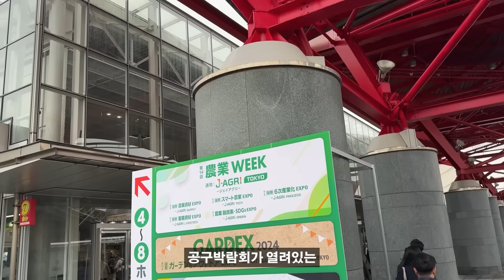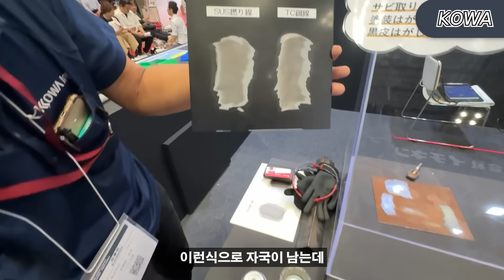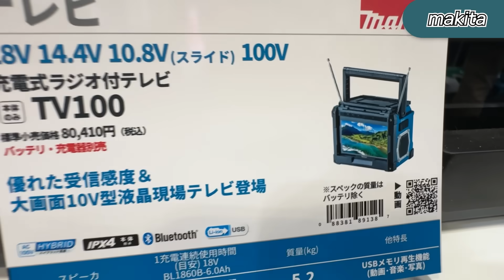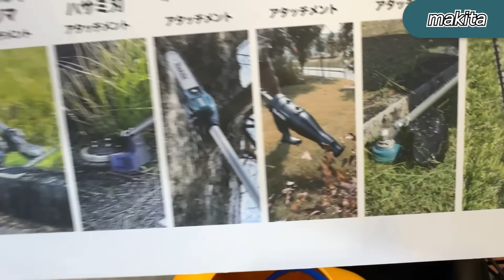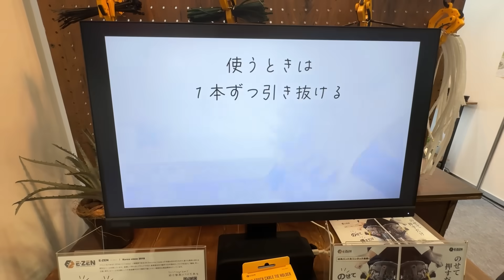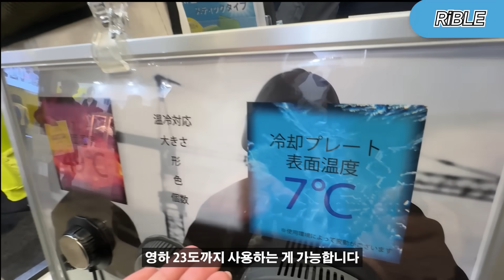【🤴Ep.439】 참여업체만 900개! 17분만에 일본최대 공구박람회 TOOL JAPAN 을 총정리해드립니다!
▼공구왕황부장 맴버쉽 후원(으히히)▼

▼목차▼
0:00 인트로
0:29 하세가와공업 블랙사다리
2:30 무사시 전동 호미
4:30 광택작업이 가능한 철브러시
6:06 배관보수작업 알파테이프
8:32 마끼다 캠핑 장비?
9:46 마끼다 멀티가든툴
10:45 한국산 이젠 케이블타이홀더?
11:20 키요시 라쳇가위
12:10 rible 냉난방 조끼
14:38 유압 전선커터 시연장면
15:13 교세라 충전체인톱 시연장면
15:43 마무리